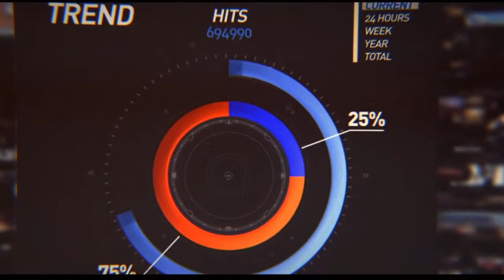VanishNFS VS ADMJ304 - Need for Speed™ Rivalsᴴᴰ